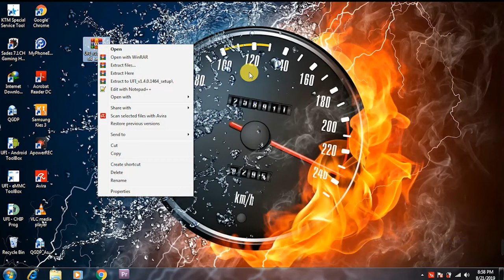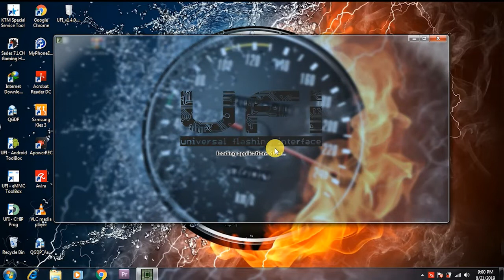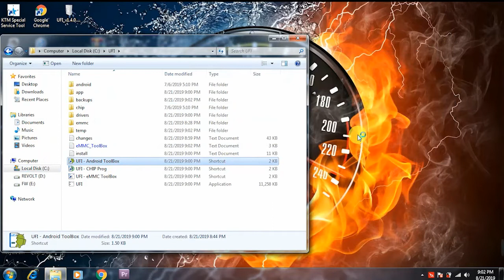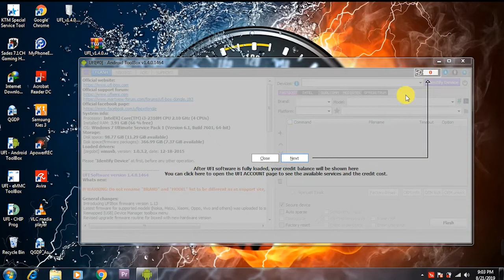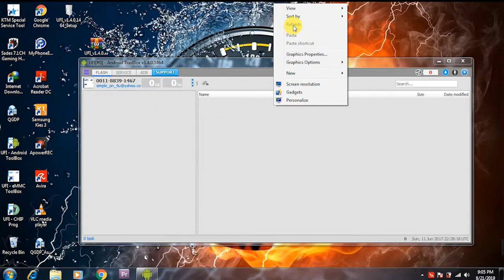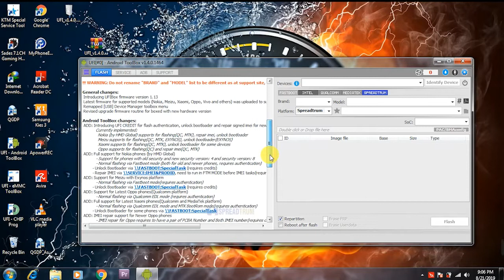Ufi Box New Update 2019 V.1.4.0.1464( 4th Anniversary ) || Akun Auth, Clean Micloud, etc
Maaf Ada Kesalahan dalam Perekaman Suara